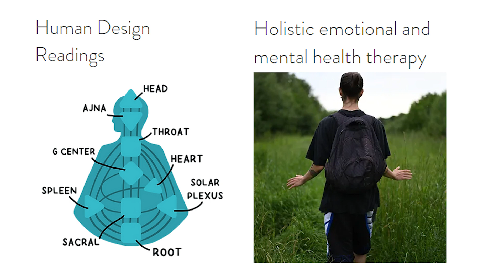Survive to help others story